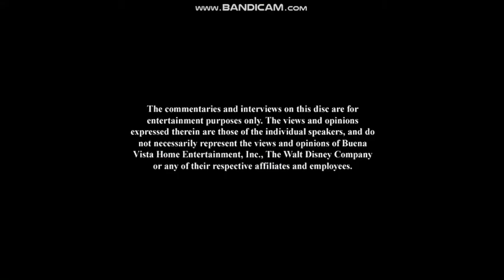Opening To Moana 2017 DVD